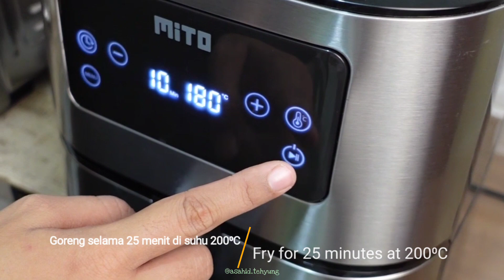Kulit Ayam Ini Bisa Kriuk Tanpa Digoreng Lho ❗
Resep Kulit Ayam Crispy

Assalamualaikum teman-teman, kali ini Teteh mau bikin cemilan super simple dari kulit ayam. Siapa sih yang ga suka kulit ayam ??? Rasanya yang enak, garing dan kriuk bikin ngemil ga mau berhenti. Tapi meskipun enak jangan terlalu sering ya